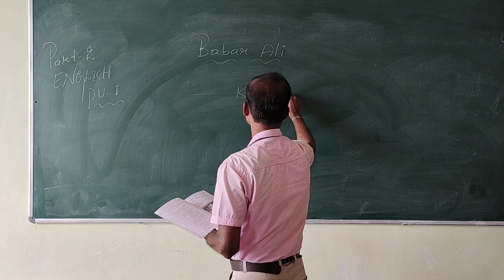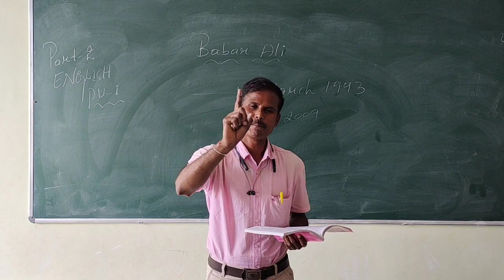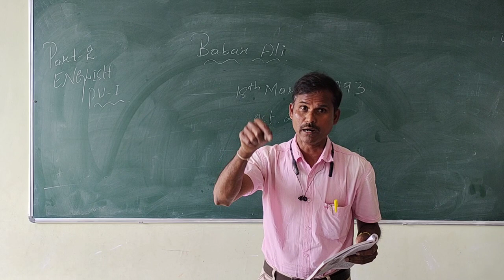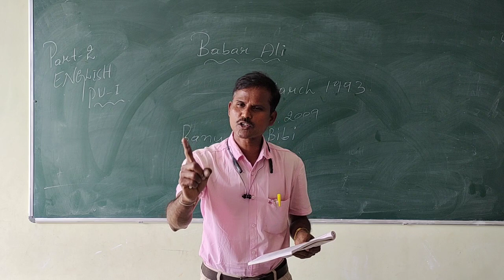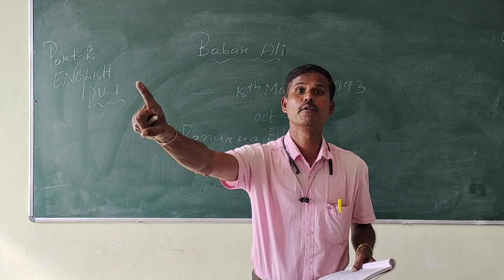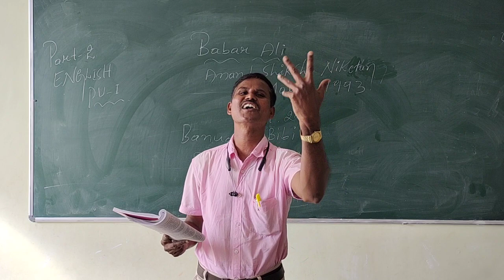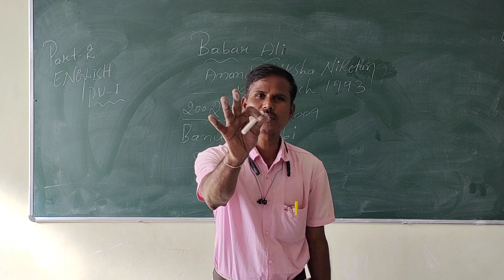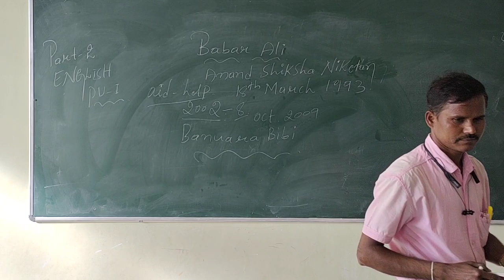I PUC ENGLISH BABAR ALI PART 2